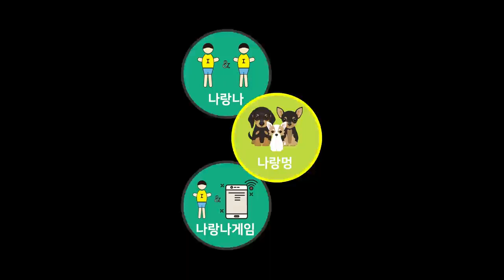윌크🤜 VS 🤛로봇윌크! 감자칩 헤어샵과 브레드이발소 윌크들 한 판 붙었다!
오메~ "갑자칩의 비밀 헤어숍"이 장난감으로 나왔어요!
그래서! 브레드이발소 바로 앞으로 이사를 왔는데,
갑자기 윌크들의 대결을 펼치재요! ㅋㅋㅋㅋㅋㅋㅋㅋㅋㅋ
윌크 VS 로봇윌크! 윌크끼리의 헤어스타일 대결~ 재미있게 봐주세요~😍😘

※ 제품명 : 브레드이발소-감자칩의 비밀 헤어숍